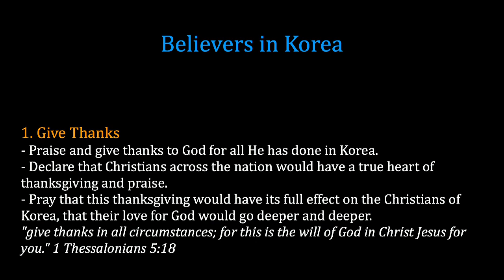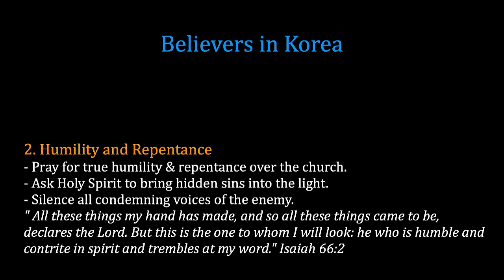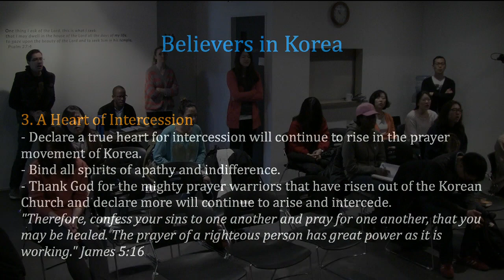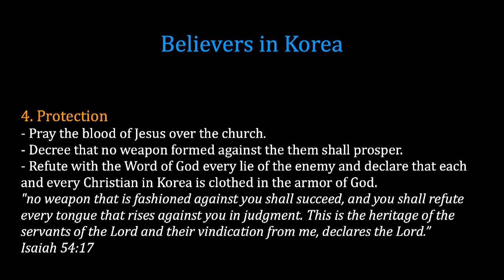K1 Prayer (W, 3/5/2014) by Solnae Park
Team: Solnae Park (praise leader, keyboard), Jason Bongiovanni (prayer leader), Erin Lee (vocal)

- Videostream Production Team: Joel Kim & Susy Park.